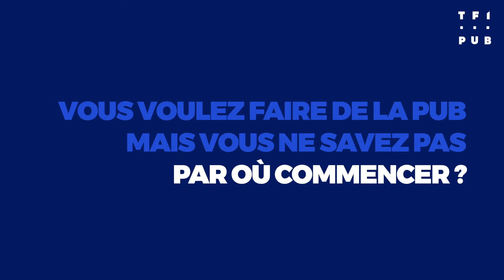Vidéo programme F1RST